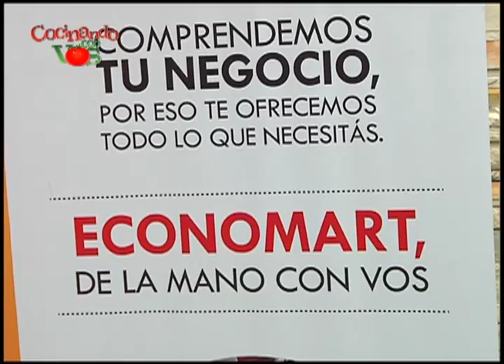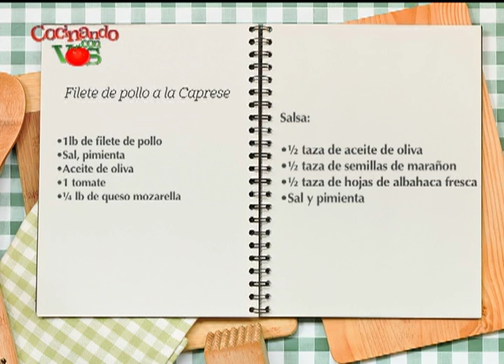COCINANDO CON VOS